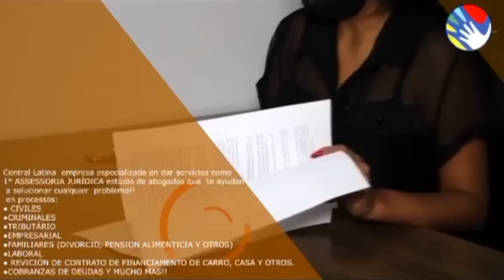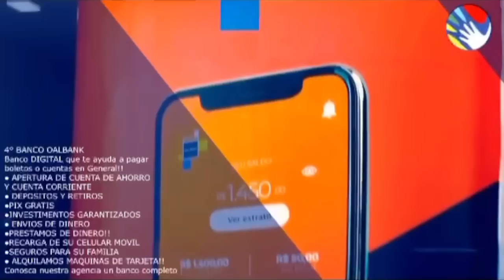EL COLOMBIANO: CAP.5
UNA HISTOIA INSPIRADA EN LA VIDA REAL